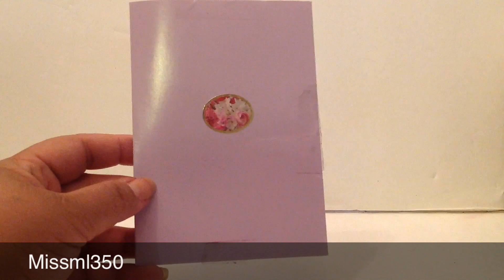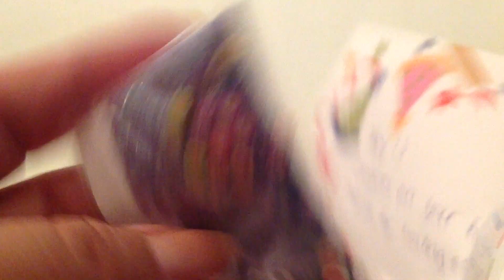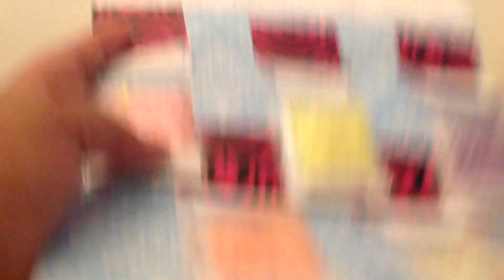Reveal On Fav Glitter Swap April 2013 part 2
April group glitter swap favorite mix~*~*~*~*~*~*~*~*~*~*~*~*~*~*~*~*~*~*~*~*~*~*~*~*~*~*~*~*~*~*~*~*~*~*~*~

LOVE, FRIEND, DIVA MAIL, BUSINESS, REVIEWS, SURPRIZES

I just recently opened up my store I am getting things started.